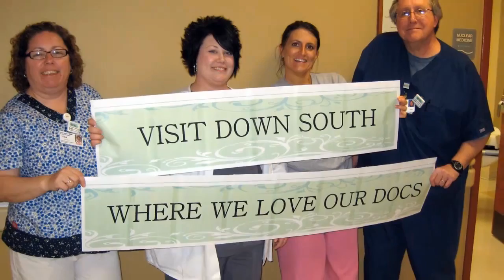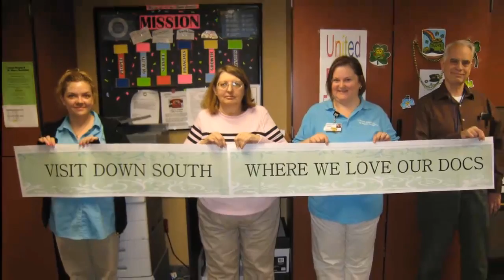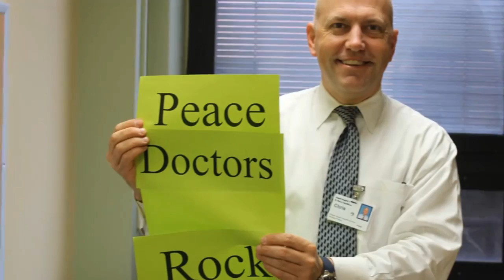Jewish Hospital & St. Mary's HealthCare Celebrates Doctors Day 2011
Jewish Hospital & St. Mary's HealthCare wishes all members of our medical staff happy Doctors Day 2011.